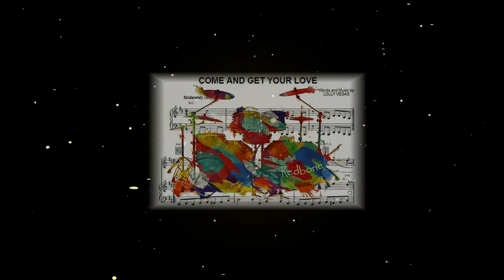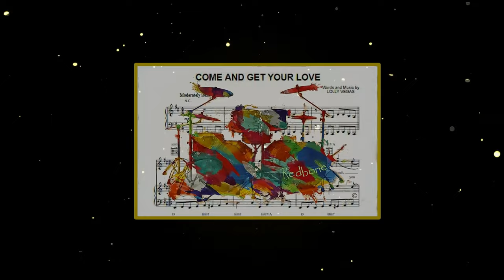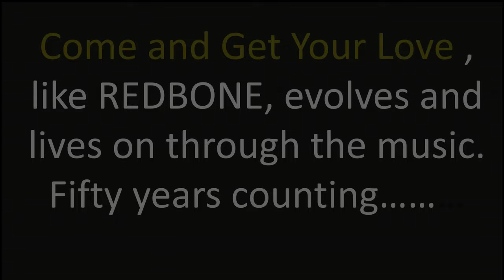REDBONE's "Come and Get Your Love" - 50th Anniversary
REDBONE's  "Come and Get Your Love" - 50th Anniversary including photos of Lolly Vegas, Pat Vegas, Tony Bellamy, Pete DePoe, Arturo Perez, Butch Rillera, Joe Gonzales and other musicians who played in the band Redbone.

Video by Barbara Kauss, Phillip DeMarks and Mary Wommer